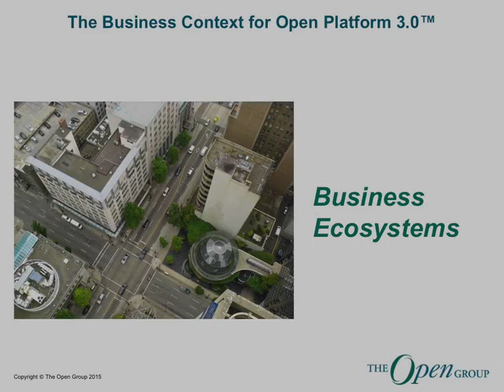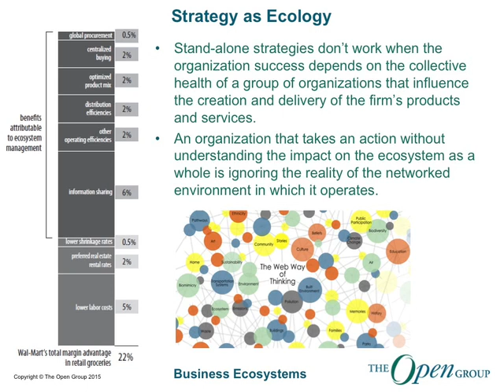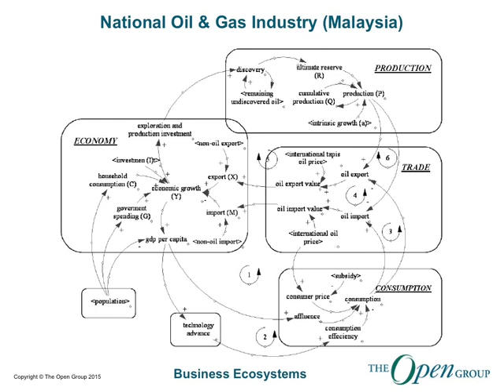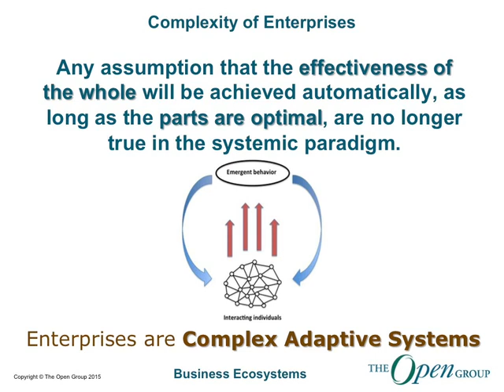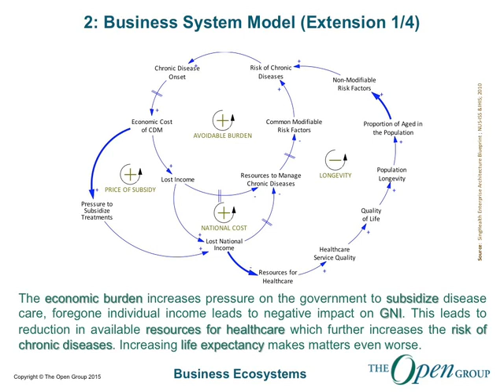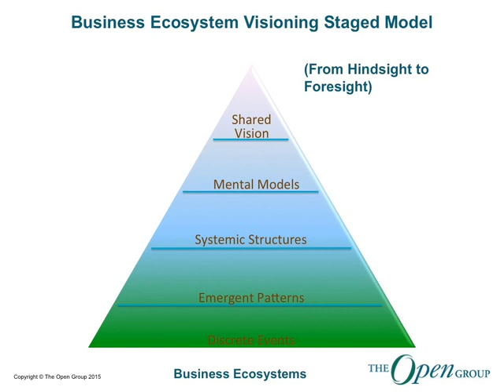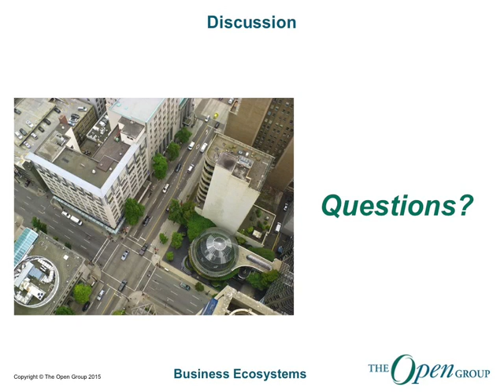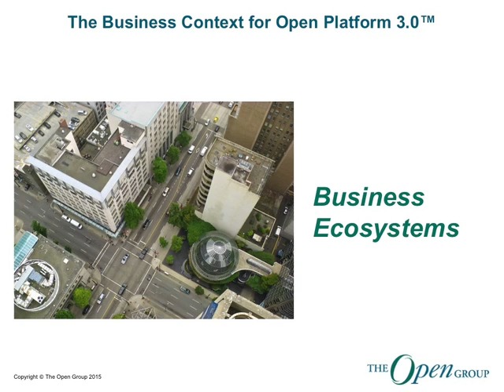Business Ecosystems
This webinar is the first in the series on The Business Context for Open Platform 3.0™. It looks at how enterprises collaborate within business ecosystems, at the constraints that this collaboration puts on the enterprises concerned, and at how IT platforms can facilitate the collaboration and contribute to generation of business value.